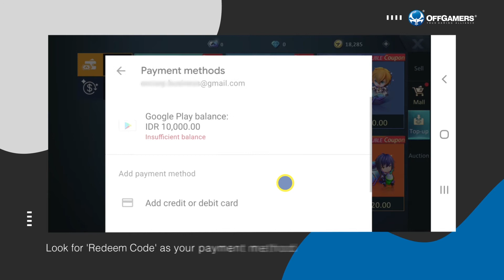How to Recharge Dragon Raja - Coupons with Google Play Gift Card (ID)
We also have a blog page with all the latest gaming news